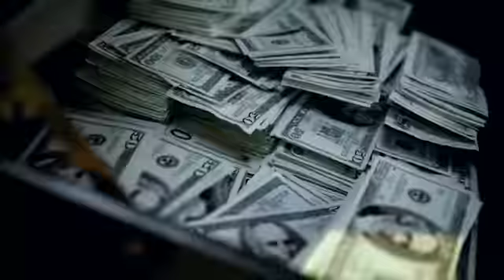J Alvarez Esa Boquita Teaser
Toda la musica de J Alvarez disponible para streaming en:
ITunes • Amazon • Google Play • Deezer • Spotify • Apple Music